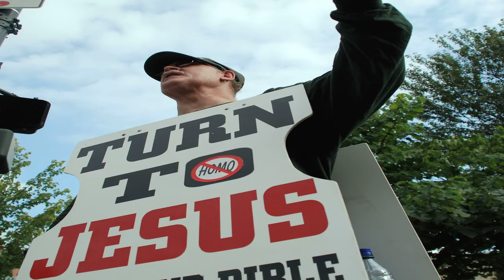Ulagore Unnai Pagaithalum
Old tamil christian song